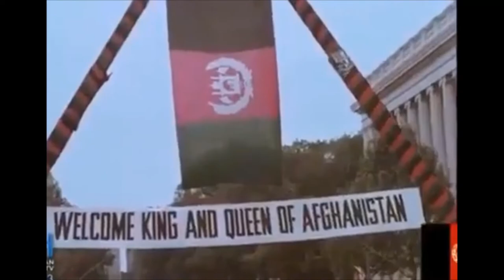Little Dark Age- King Mohammed Zahir Shah د اعلیحضرت پاچا محمد ظاهر شاه درناوی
His Majesty King Mohammed Zahir Shah was the final king of Afghanistan, who benevolently ruled the country from 1933 to 1973, when he overthrown and betrayed by his own cousin, who established a one-party anti-communist state, only to be overthrown and assassinated by communists himself in 1978. After two coups, the Soviet Union invaded Afghanistan in the late 70s, and the conflict between the Soviet Union and Afghanistan only ended in the late 80s, only for the united Afghan front to collapse into civil war in the 90s. After three decades of horror, the Taliban took control in the late 90s, only to be overthrown by the United States in 2001. Thus began the insurgency in Afghanistan. Throughout all of this, His Majesty could only look on in sadness and horror as his beloved homeland was destroyed over 28 years of violence. Returning after the American invasion at age 87, His Majesty died at age 92 in 2007 in the same city he was born in: Kabul. Since the day he was betrayed and overthrown, Afghanistan has never seen peace like it had under King Mohammed.